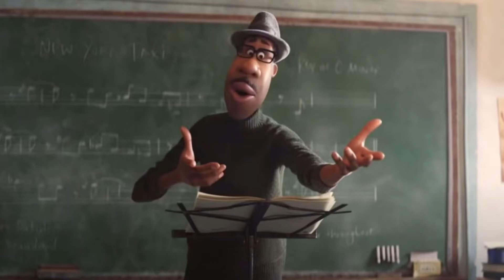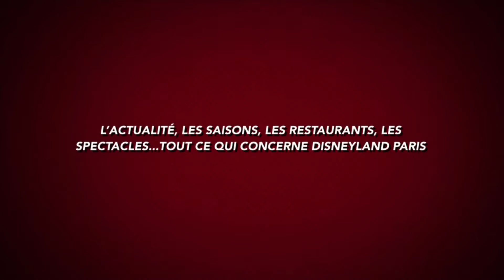Pour ou contre Soul Pixar Disney - Notre avis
Aujourd'hui on se retrouve pour une critique sur le film Soul.

▪ INFORMATIONS ▪
Mettez votre avis en commentaire !
Et si vous voulez un autre épisode sur ce format, dîtes moi le !

▪ N'OUBLIE PAS ▪

👍 Laisse un pouce bleu si tu as aimé !
Et partage à tes amis

Soul est un film d’animation Disney il est sorti le 25 décembre 2020 sur la plateforme Disney + . Ce film Disney est à découvrir attention au spoilers car il y en a dans notre vidéo pour ceux qui n’on pas vu Soul.
Est t’il génial ou mauvais à vous de voir ce que vous en pensez donner nous votre avis sur ce film Disney qui est vraiment pour certains super et pour d’autre bof.
Exclusivité Disney + ce film va plutôt vers un contenus pour les plus grands.